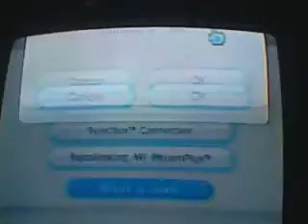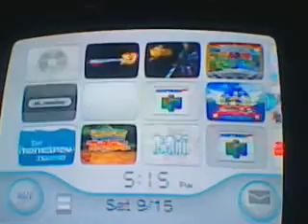Tutorial Como rodar Zelda Skyward Sword Via Pen Drive ou Hard Drive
Tutorial explicativo sobre como rodar TLoZ SS atrávés de um HD externo ou Pen Drive se inscrevam e se gostaram deixe um joinha e se não gostou deixe nos comentarios a razão de não terem gostado!